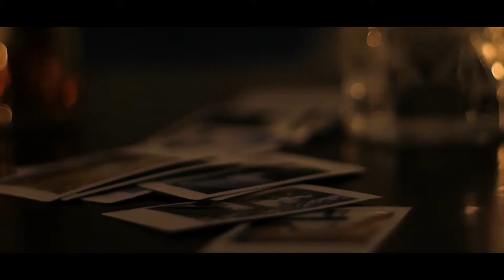JERRAN - Pink (Official Video)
The official music video of "Pink" by Jerran (2018)